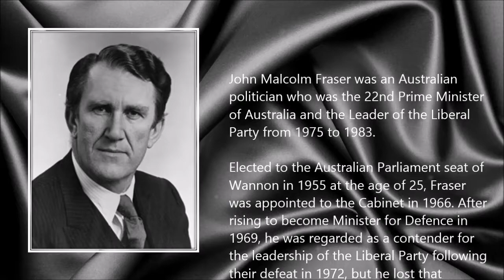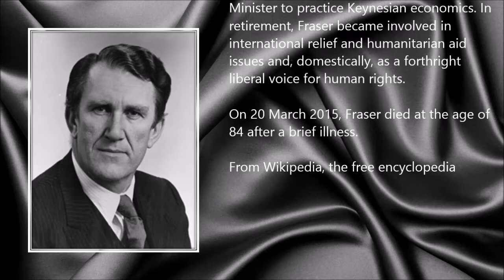Malcolm Fraser ● A Simple Tribute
John Malcolm Fraser (21 May 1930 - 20 March 2015)